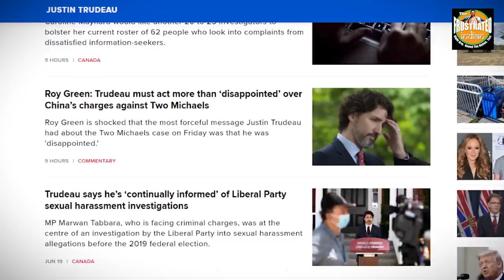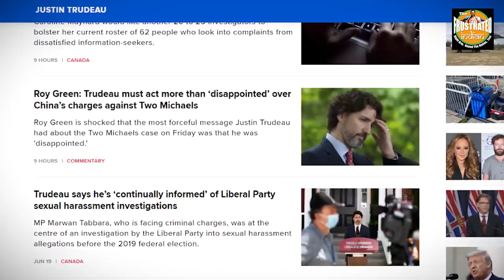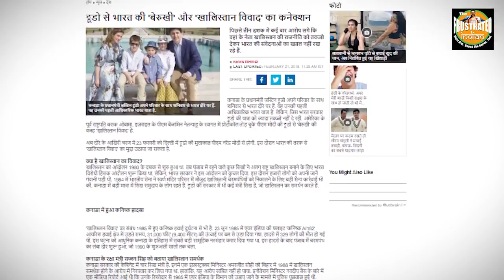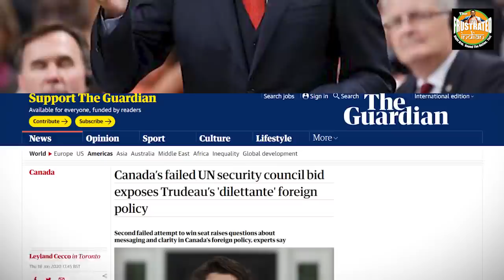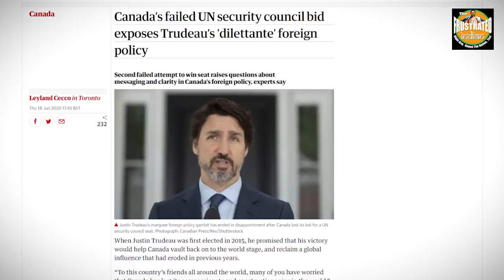Trudeau becomes the laughing stock of the world (Yet again)